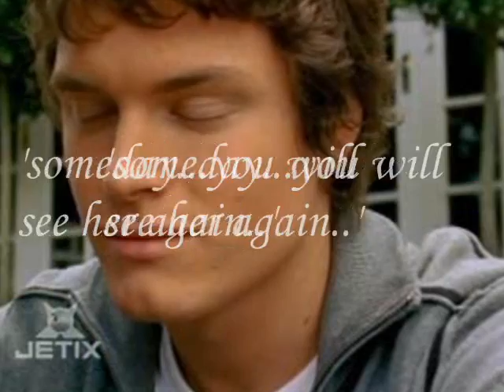mack/rose mv - I gOnNa gO mY oWn wAy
-please must leave some comment,cause I do this with 3 hour.
-summary:mack and rose is noticed they like each other,after the final battle, mack finally become human, rose dicided going to travel teaching,he want her to stay,but everything is too later.
p/s:mix with some rhoda montamayor clip is from "Harry & Cosh "
(well,operation overdirve didnt show them as a couple,but i still like them to become my favourite couples^^. )